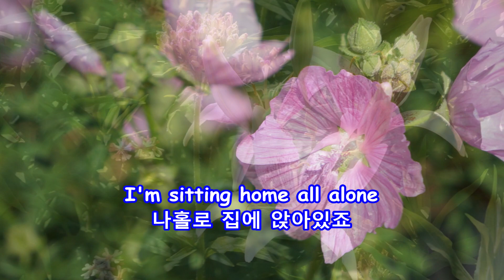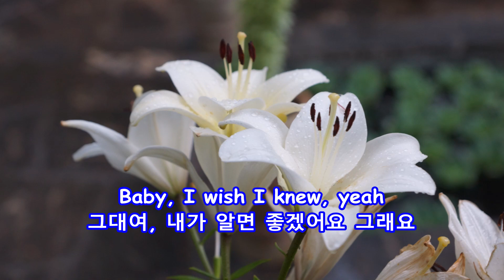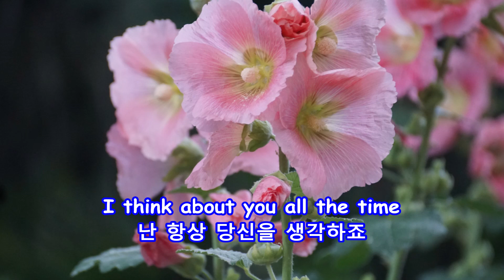I'm a Fool - Dino, Desi & Billy: with Lyrics(가사번역) || Denver Botanic Gardens on July 8, 2017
Dino, Desi & Billy